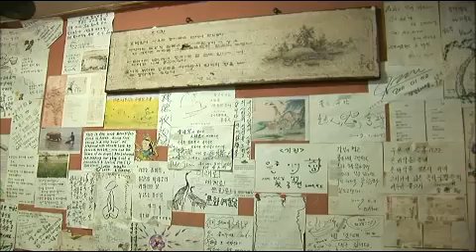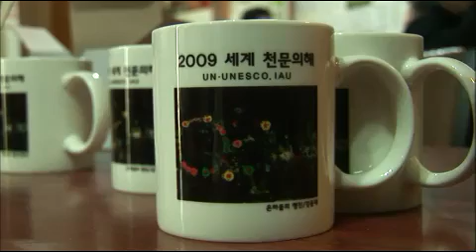다큐멘터리 3일 - Documentary Three Days EP175 # 008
"시간의 향기- 인사동 이야기"

2013년 봄, 그 거리를 걷고 싶다. 과거와 현재가 만나는 서울의 얼굴, 인사동 좁은 골목길 사이사이에서 발견한 당신이 몰랐던 인사동 이야기, 인사동 사람들의 72시간이다..